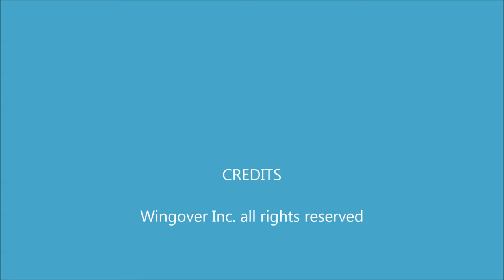Tristan the Eurasian Eagle Owl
Tristan on the sofa, preening and relaxing ready for his morning nap.